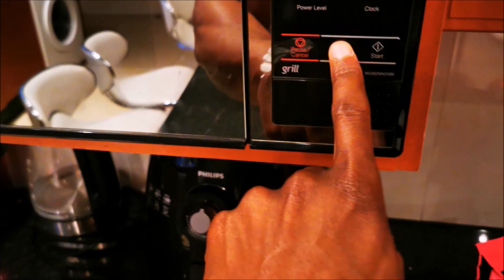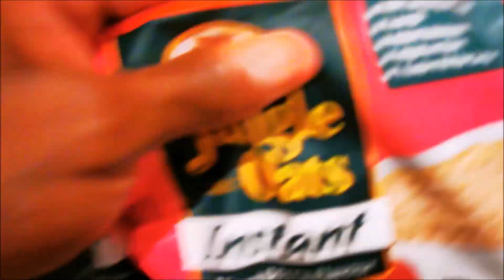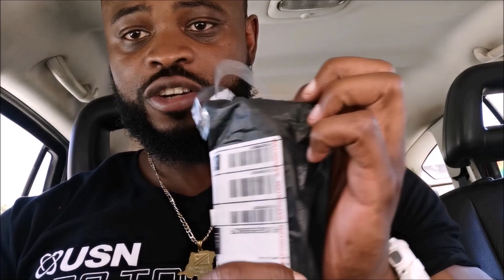Training with William Bonac and Ryan Terry!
What is going on Incredible Fam!
I had the opportunity to train with IFBB Pros, William Bonac and Ryan Terry and I decided to bring you guys along with me.

Remember, you are who you say you are,
and I'm Incredible!